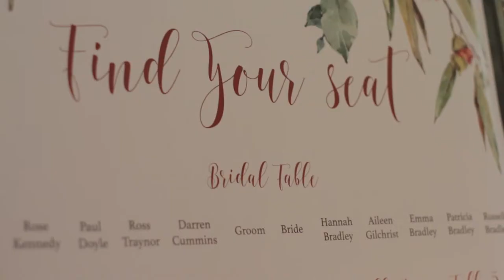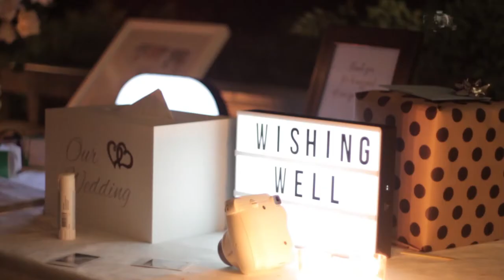Rachel & Odhran's wedding